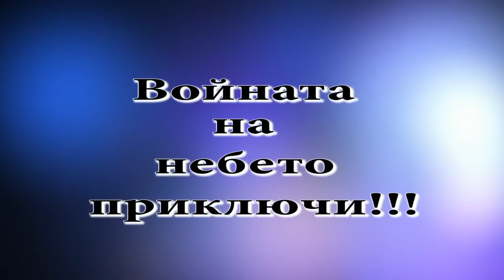Деян Колев - войната на небето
Войната на небето приключи!!!Деян Колев за 2012г. - вибрационния скок и истината за България!!!